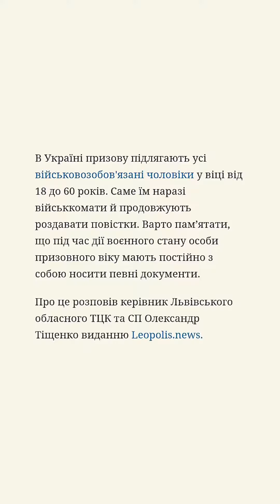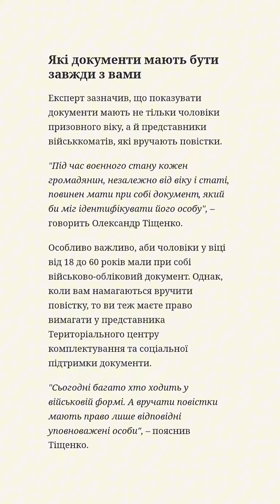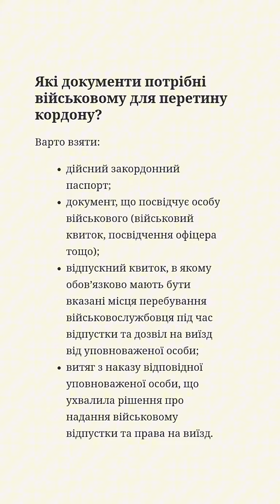Наслідки будуть відчутні: що має носити з собою кожен українець до 60 років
Коли вам намагаються вручити повістку, то ви маєте право вимагати у представника ТЦК документи

Вручати повістки можуть лише уповноважені особи

В Україні призову підлягають усі військовозобов'язані чоловіки у віці від 18 до 60 років. Саме їм наразі військкомати й продовжують роздавати повістки. Варто памʼятати, що під час дії воєнного стану особи призовного віку мають постійно з собою носити певні документи.

Про це розповів керівник Львівського обласного ТЦК та СП Олександр Тіщенко виданню Leopolis.news.

Які документи мають бути завжди з вами

Експерт зазначив, що показувати документи мають не тільки чоловіки призовного віку, а й представники військкоматів, які вручають повістки.

"Під час воєнного стану кожен громадянин, незалежно від віку і статі, повинен мати при собі документ, який би міг ідентифікувати його особу", – говорить Олександр Тіщенко.

Особливо важливо, аби чоловіки у віці від 18 до 60 років мали при собі військово-обліковий документ. Однак, коли вам намагаються вручити повістку, то ви теж маєте право вимагати у представника Територіального центру комплектування та соціальної підтримки документи.

"Сьогодні багато хто ходить у військовій формі. А вручати повістки мають право лише відповідні уповноважені особи", – пояснив Тіщенко.

Коли військові можуть виїхати за кордон у відпустку?

Це дійсно можливо, а законною підставою на перетин державного кордону є зустріч військовослужбовця зі своєю з родиною, яка тимчасово виїхала з України.

Однак памʼятайте, що для цього військовим насамперед потрібно подати відповідний рапорт на ім'я командира військової частини.

У рапорті мають бути вказані такі дані:

• дати виїзду та повернення;

• місто та адреса перебування за кордоном;

• тип транспорту та пункт пропуску, яким буде здійснюватися виїзд з України.

І разом із рапортом військовослужбовець має надати певні документи. Вони мають підтверджувати родинні зв'язки з особами, які знаходяться за кордоном. Це може бути свідоцтво про реєстрацію шлюбу або свідоцтво про народження дітей.

Які документи потрібні військовому для перетину кордону?

Варто взяти:

• дійсний закордонний паспорт;

• документ, що посвідчує особу військового (військовий квиток, посвідчення офіцера тощо);

• відпускний квиток, в якому обов’язково мають бути вказані місця перебування військовослужбовця під час відпустки та дозвіл на виїзд від уповноваженої особи;

• витяг з наказу відповідної уповноваженої особи, що ухвалила рішення про надання військовому відпустки та права на виїзд.